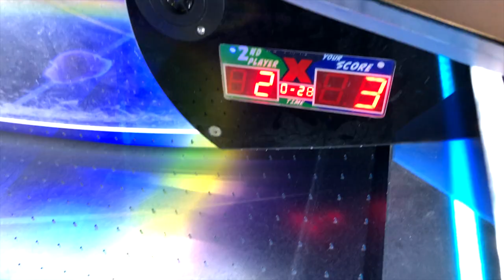Withkidsontheroad ontdekt de BALUBA in Le Lac d'Ailette - Vakantie Vloggers | Center Parcs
Withkidsontheroad is terug in Center Parcs en deze keer in het Franse Le Lac d'Ailette. Na de competities van de vorige bezoeken gaan ze deze keer langs bij de BALABU, het mooiste indoor speelparadijs. Tenminste als we Elodie moeten geloven.

Ben jij benieuwd wat het park voor jou in petto heeft?

Welkom op het Nederlandse Center Parcs kanaal. Op dit kanaal vind je elke keer weer nieuwe inspiratie om met je gezin de leukste dingen te doen, tijdens schoolvakanties, gezinsvakanties of gewoon een leuk weekendje weg met de kinderen. En dat niet alleen: ook geven we je graag tips om de Center Parcs-sfeer in huis te halen, inclusief instructiefilmpjes (DIY), en andere family fun. Want daar gaat het om: samen zijn en samen doen.

Bij Center Parcs maak je samen de mooiste herinneringen, midden in de natuur. Relaxen in volledig ingerichte cottages, een duik nemen in subtropisch zwemparadijs Aqua Mundo, eten en drinken in de overdekte Market Dome en je uitleven met de leukste activiteiten: nergens anders beleef je zulke heerlijke gezinsmomenten.

Heb je zelf nog goede tips en ideeën voor family fun?

We lezen ze graag in de comments!